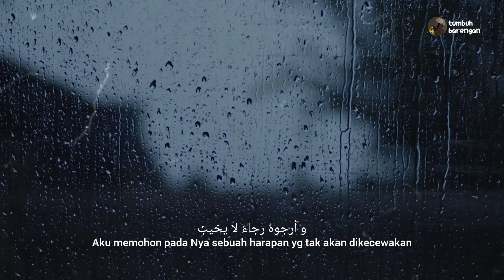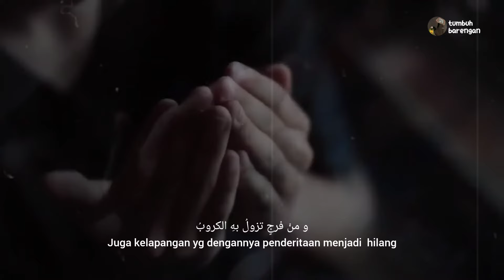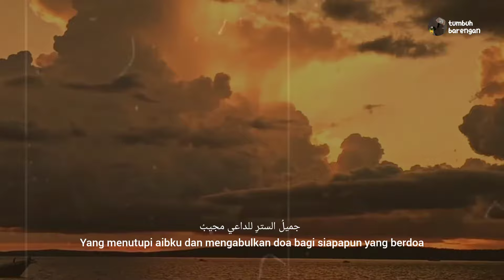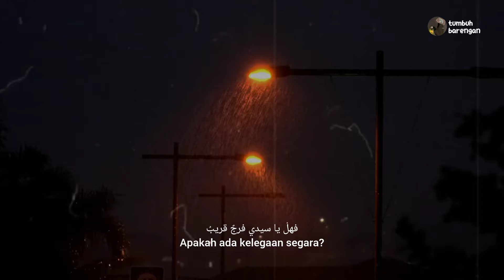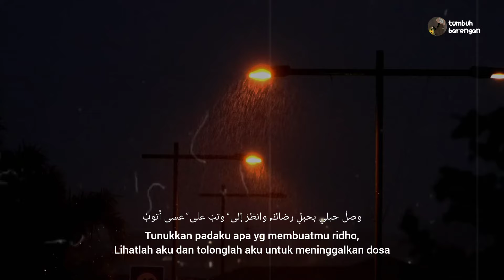Syair Agheebo أغيبُ Sub indonesia Syaikh Mishary Rashid Alafasy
Syair Syaikh Mishary  Rashid Alafasy
Nasheed Syaikh Mishary  Rashid Alafasy
Nasheed islamic
Nasheed no music
Nasheed arabic
Nasheed vocal only
Nasheed muhammad al muqit
Nasheed terjemahan
Nasheed islam
beautiful nasheed
sad nasheed
study nasheed